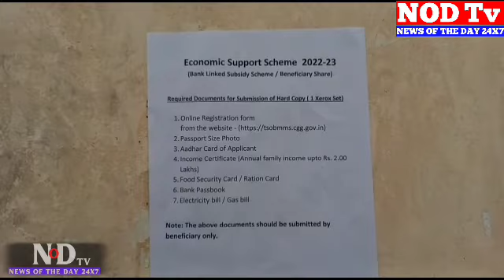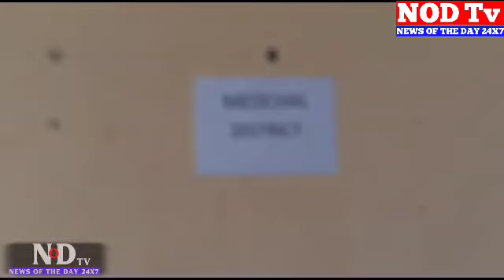Chairman had conducted the meeting with the V.C. & MD, TSMFC, DMWO, Hyderabad and officials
On 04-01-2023, Sri. A.K. Khan, IPS (Retd.) Hon’ble Advisor to Government, Minorities Welfare, Sri. Mohd Imtiyaz Ishaq, Hon’ble Chairman, TSMFC along with Sri. Shahnawaz Qasim, IPS, Hon’ble Director, Minorities Welfare & CEO, T.S. Waqf Board, Smt. A.H.N. Kanthi Wesley, V.C. & Managing Director, TSMFC and  Mohammed Ilyas, DMWO, Hyderabad District inspected the counters arranged for submission of hard copies of the online applications by the beneficiaries of Hyderabad, Rangareddy and Medchal Districts.

The Advisor to Government and Chairman had conducted the meeting with the V.C. & MD, TSMFC, DMWO, Hyderabad and officials, and directed to add more counters for the public so as to handle smoothly the submission of hard copies by the beneficiaries and also directed the Police officials to provide more bandobast and security arrangements so as to avoid any untoward incident during the submission of the applications.

The Chairman has also extended his personal gratitude to the Advisor to Government for his valuable guidance and support with regard to implementation of Economic Support Scheme Loans to the minorities in the Telangana State.